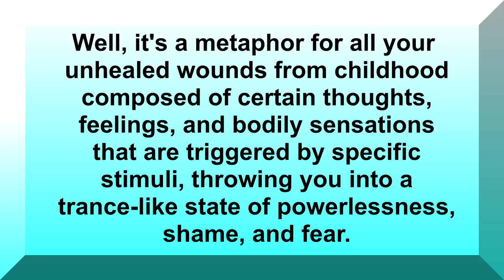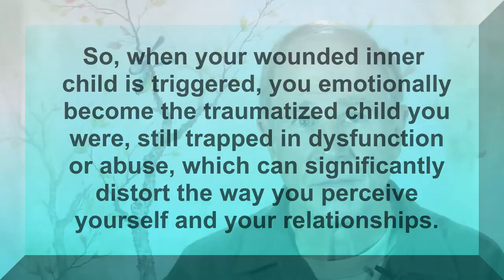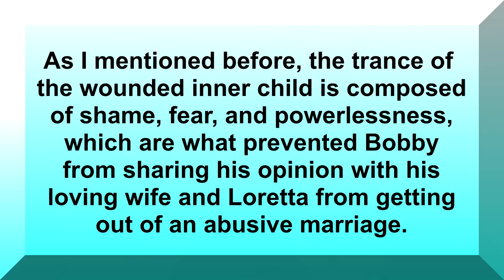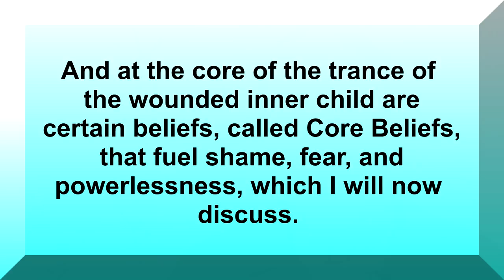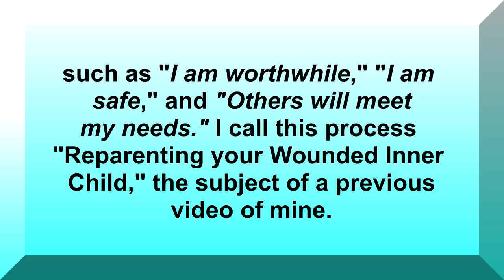Core Beliefs: Understanding and Healing Your Wounded Inner Child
Counselor Carl explains what a wounded inner child is and how a wounded child can affect your emotional stability, your self-esteem, and your relationships with others. He then describes some of the most common and painful negative Core Beliefs that fuel the shame, fear, and powerlessness of the wounded inner child. And finally he explains how to heal one’s wounded inner child by identifying and changing Core Beliefs through a technique he calls “reparenting the wounded child.” Counselor Carl's straight-forward teaching style makes complex concepts easy to understand. Counselor Carl is a licensed, professional counselor with more than 23 years of clinical experience both online and face-to-face.